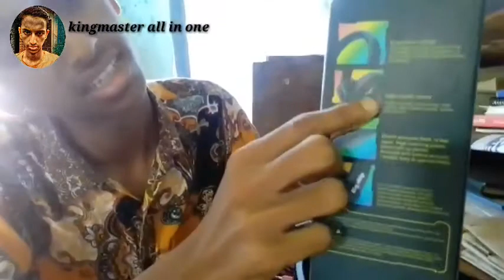How To My New Gameing Headphone an 450$ _ kingmaster all in one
My official 2 youtube channel